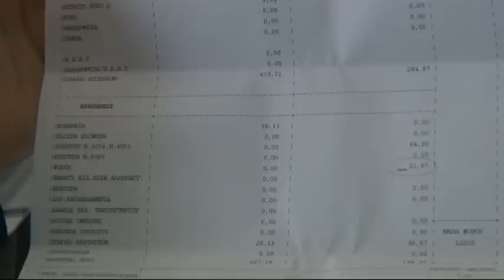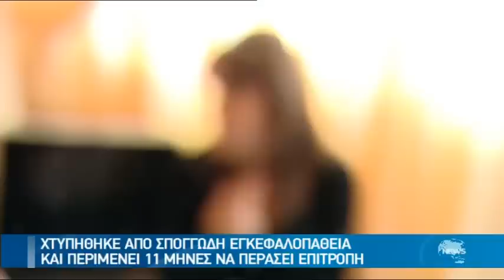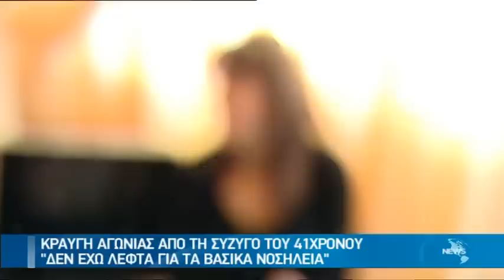ΕΜΕΙΝΕ "ΦΥΤΟ" ΑΛΛΑ ΔΕΝ ΤΟΥ ΔΙΝΟΥΝ ΣΥΝΤΑΞΗ